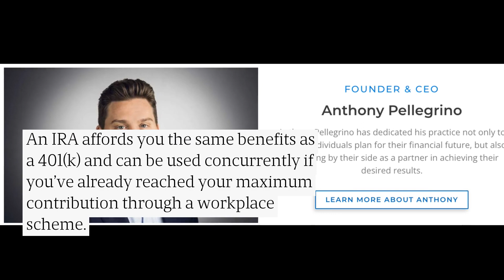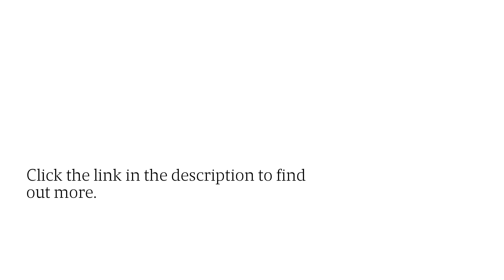Fiduciary Advisors In St. Charles, IL Offer Individual Retirement Account (IRA) Advice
Choose Goldstone Financial Group - the gold standard in financial consultancy for retirees.